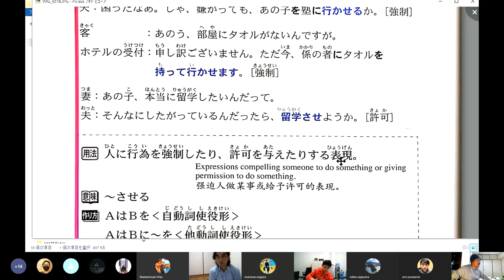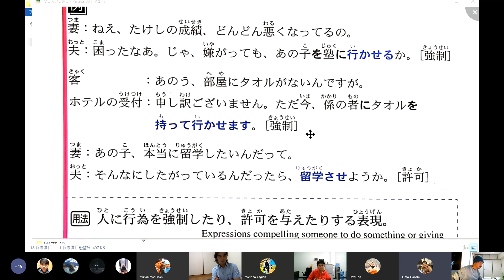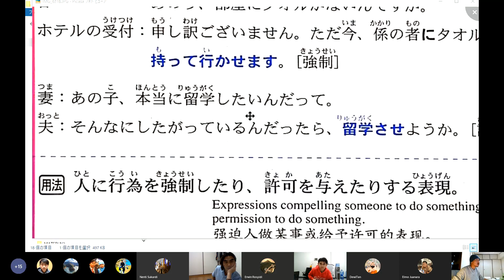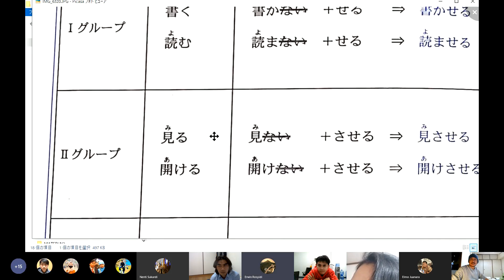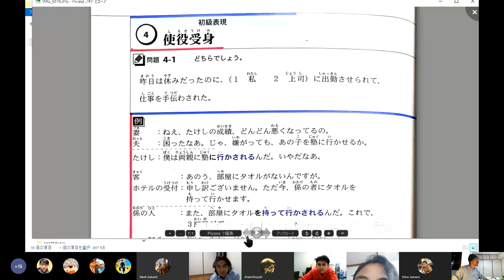Pola Tata Bahasa Jepang N3「使役形 SHIEKIKEI」 "BENTUK KAUSATIF"jlptn3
使役 kausatif✔️
人に行為を強制したり、許可を与えたりする表現。
“Ungkapan yang bermakna memaksa orang untuk melakukan sesuatu atau memberi izin/membiarkan  untuk melakukan sesuatu”

 Makna:
•「強制」-menyuruh(paksaan)
•「許可」-mengizinkan/membiarkan

Pola:
K.kerja I :KK ない+ せる
contoh :待たせる
K.kerja II : KK(berakhiran える dan いる) KK ない形 + させる
contoh :食べさせる
K.kerja III :する ⇒ させる、来る ⇒ 来(こ)させる

Contoh: 「強制」-paksaan-
妻:ねえ、たけしの成績、どんどん悪くなってるの。
“Nilainya Takeshi makin lama makin jelek”
夫:困ったなあ。じゃ、嫌がっても、あの子を塾に行かせるか。
“Gawat juga ya. Kalau begitu, kita suruh/paksa saja dia untuk pergi/ikut les ekstra kurikulum walau dia menolak sekalipun”

Contoh: 「強制」-paksaan-
客:あのう、部屋にタオルがないんですが。
“Permisi, di kamar saya tidak ada handuknya..”
ホテルの受付:申し訳ございません、ただ今、係のものにタオルを持って行かせます。
“Mohon maaf sebanyaknya, sekarang juga saya akan menyuruh orang(karyawan) untuk mengantar handuknya”

Contoh:「許可」- mengizinkan/
妻:あの子、本当に留学したいんだって。
“Anak kita katanya ingin sekali sekolah ke luar negeri”
夫:そんなにしたがっているんだったら、留学させようか。
“Kalau memang itu keinginannya, kita izinkan saja dia sekolah ke luar negeri”

Contoh lain:
•先生はのび太君を廊下に立たせた。
“Pak guru menyuruh Nobita berdiri di lorong”
※Untuk k.kerja transitif, menggunakan partikel にuntuk target (orang yang disuruh)
contoh :
•先生は太郎君に教室を掃除させた。
“Pak guru menyuruh Tarou membersihkan kelas”